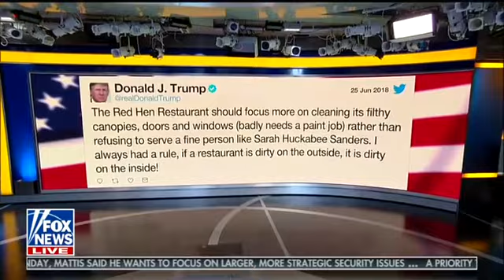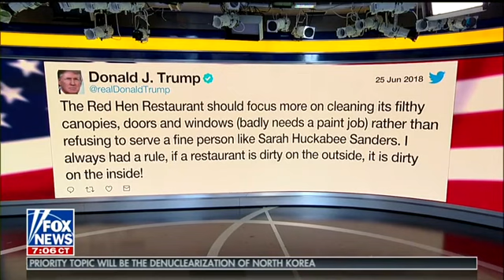Sign Outside Red Hen Restaurant That Kicked Out Sarah Huckabee Sanders is Height of Hypocrisy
Sick of Drudge? Check out THE LIBERTY DAILY, your conservative alternative to Drudge